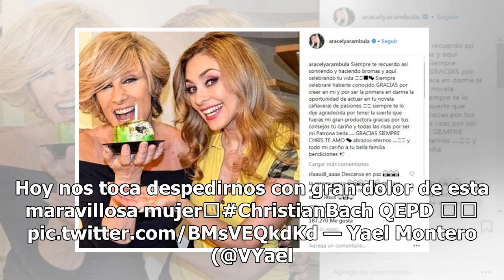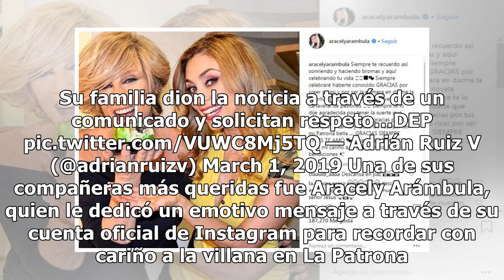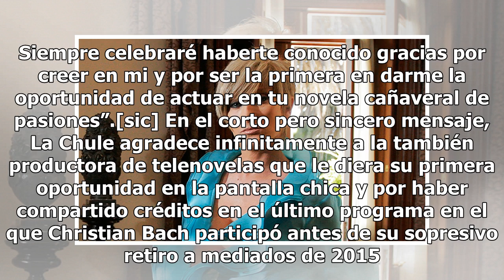Aracely Arámbula dedica emotivo mensaje de despedida a Christian Bach